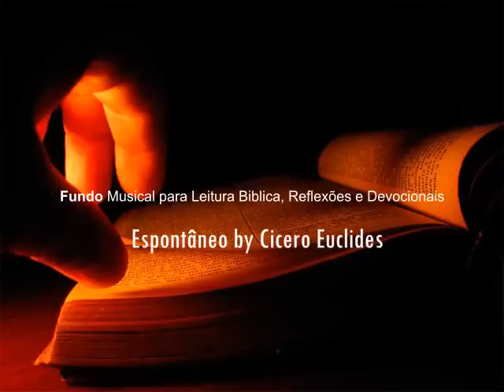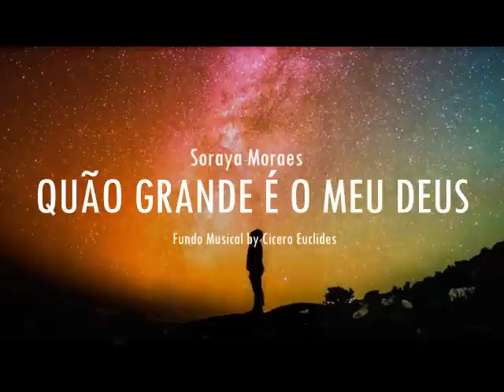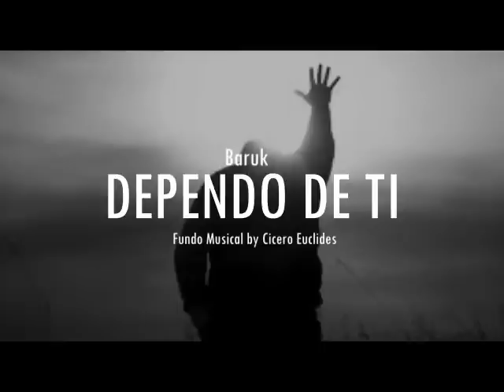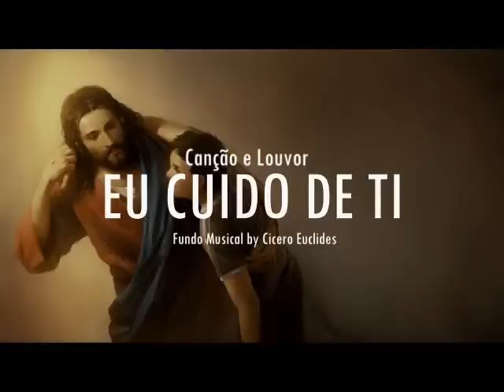Fundo Musical Para Orar e Adorar | Ouça os melhores fundos musicais | 2 hs de louvor #5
Fundo Musical Para Orar e Adorar | Ouça os melhores fundos musicais em 2019| 2 hs de louvor instrumental #5
Fundo musical para oração, pregação, reflexão, meditação, leitura, descanso e muito mais você encontra aqui no canal.

Os Fundo Musicais produzidos por Cicero Euclides nesse vídeo se encontram separados por link na lista ogo abaixo.

Créditos
os autores ou interpretes das canções de outros cantores estão escritos em cada áudio do vídeo, assim também  como minhas composições espontâneas.

obs: (Algumas Música usadas no vídeo se tratam de cover instrumental)

Categoria